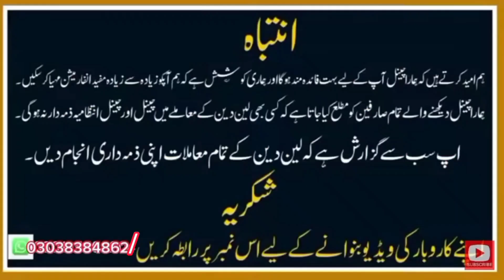Shinwari + khan + Salman Crockery exploring the best collection of important fancy crockery peshawar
Shinwari + khan + Salman Crockery
exploring the best collection of important fancy crockery at shinwari market, peshawar

Experience the ultimate exploration of the best collection of important fancy crockery at Shinwari Market in Peshawar. Discover the exquisite designs, vibrant colors, and high-quality craftsmanship that make this market a haven for crockery enthusiasts. From elegant dinnerware to stylish serving dishes, this video takes you on a journey through the diverse range of options available. Join us as we delve into the rich cultural heritage of Peshawar's crockery scene and uncover hidden gems at Shinwari Market. Get inspired to elevate your dining experience with the finest fancy crockery pieces.